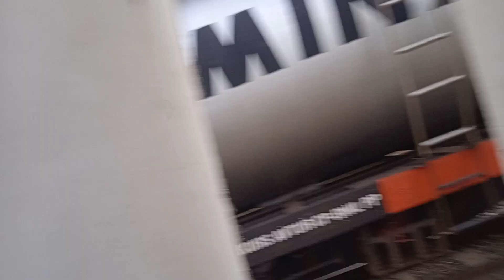Menyaksikan Langsiran Ketel Minyak Pertamina di Jpl 25 Cilacap keretaapiindonesia fypシ゚viral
Menyaksikan Langsiran Ketel Minyak Pertamina di Jpl 25 Cilacap Jawa Tengah